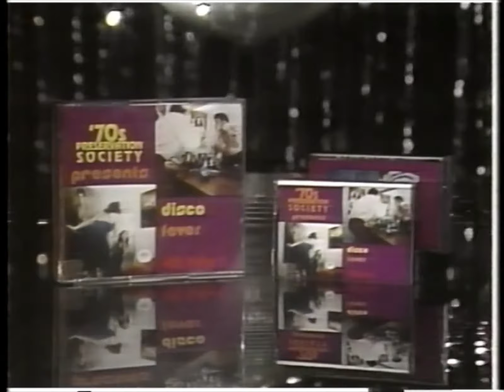90's Commercials - FOX June 1993 Part 1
Commercials that aired during 'Mission: Impossible' on FOX, WNYW Channel 5 - June 14th, 1993

0:00 Paul McCartney: Live in the New World (Promo)
0:30 In Touch (Promo)
1:00 The Montel Williams Show (Promo)
1:30 Face the Hate (PSA)
2:00 A Current Affair (Promo)
2:30 Inside Edition (Promo)
2:59 The Babe (Promo)
3:30 Disco Fever Music Collection
5:30 Face the Hate (PSA)
5:39 Paul McCartney: Live in the New World (Promo)
6:39 Face the Hate (PSA)
7:10 The Ultimate Party Album
9:10 Good Day New York (Promo)
9:31 Roseanne (Promo)